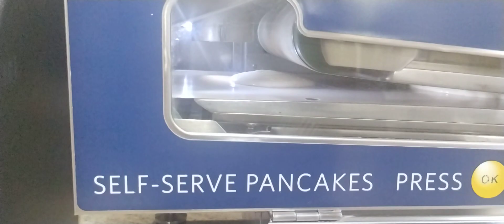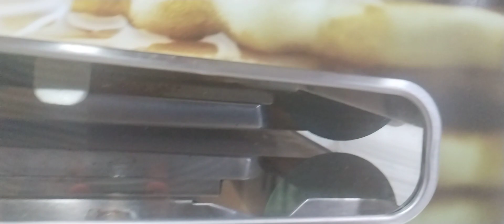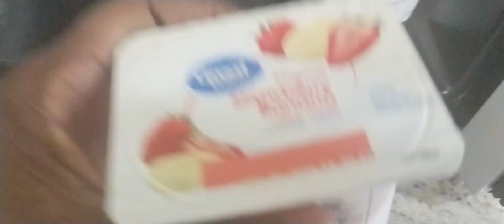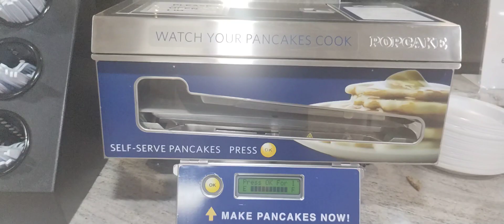Grand risings enjoy breakfast this morning at the Howard Johnson I love this pancake maker,🥞🥞🥞